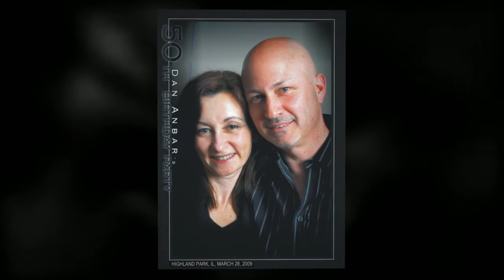Dan Anbar's 50th Birthday Party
123DanielPhotography.com